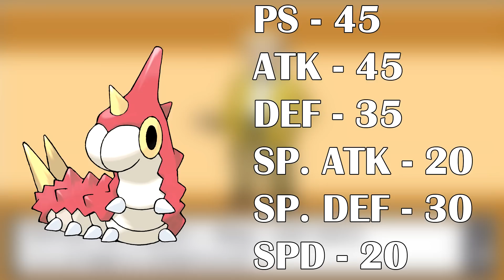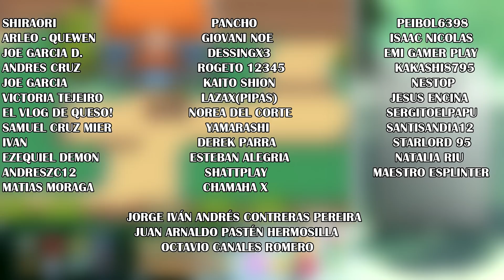🐛 [RETO POKÉMON] ¿ME PUEDO PASAR POKÉMON ORO HEARTGOLD SOLO CON WURMPLE?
Si te ha gustado puedes apoyar mi contenido de muchas formas:

► Dando a "Me gusta"
► Dejando un comentario
► Compartiéndolo con tus amigos